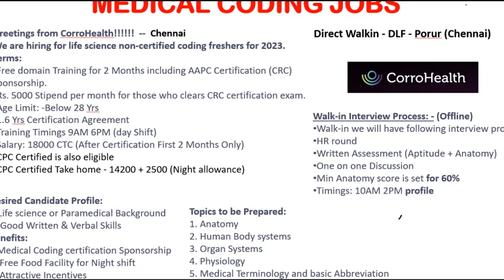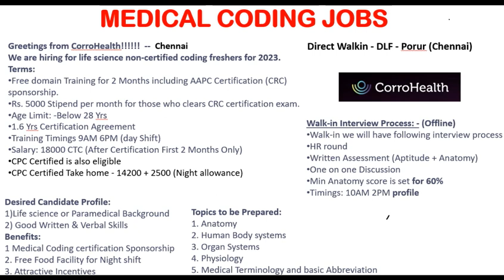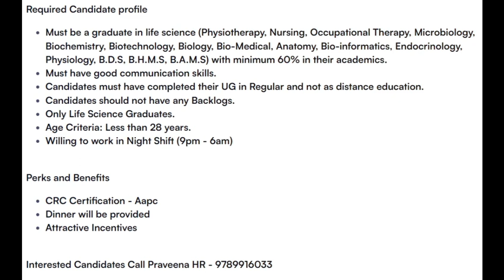MEDICAL CODING JOBS - FRESHERS ONLY !!